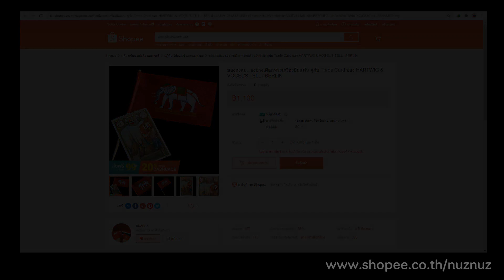ท่านใดที่รอคอยงานสะสม ธงช้างเผือกทรงเครื่องยืนแท่น ก็ชุดนี้ล่ะครับ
ได้ Trade Card ของ HARTWIG & VOGEL'S TELL - CACAO BERLIN  MITTAG 12 UHR  BANGKOK. Konigliche Tempel BANGKOK ( Siam).

 พร้อมธงโบกพิมพ์ ธงช้างเผือกทรงเครื่องยืนแท่นทั้งสองด้าน (เนื้อผ้ามันจากอังกฤษ - ไม่ได้ทำขาย แต่ทำไว้โชว์เท่านั้น แบ่งมาจับคู่กับการ์ดได้อันเดียวครับ)